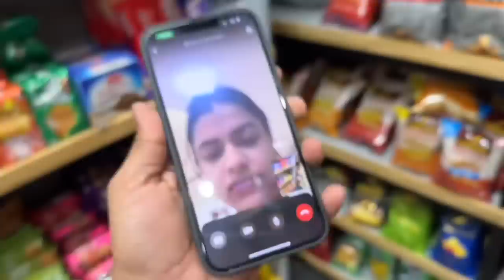Excitement se bhara din or Yashi pehli baar match dekhne gayi